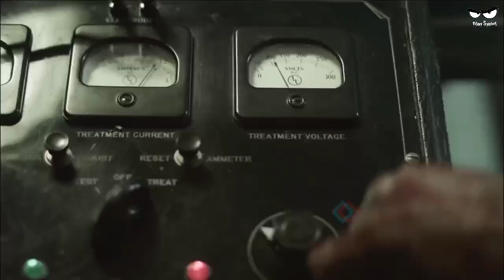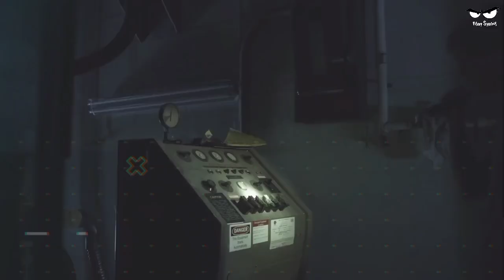Wrong Turn 4 (2011) Slasher Film Explained In Hindi | Slasher Summerized Hindi/Urdu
​slasher movies, horror movie explained in hindi, slasher movie explained in hindi, horror slasher, movie explainer, flare explainer